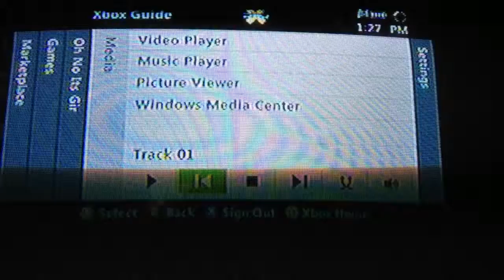Soul calibur 5 - Heidi Rose vs. Christin Thomas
Heidi Rose vs. Christin Thomas who will win?
(U R snoopy)

All music done by the band (New Fable February)